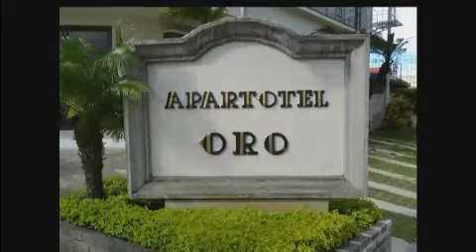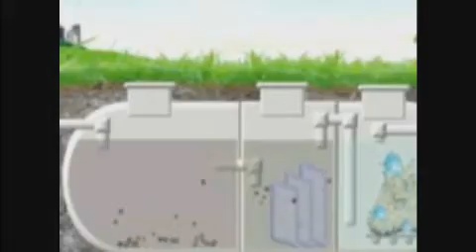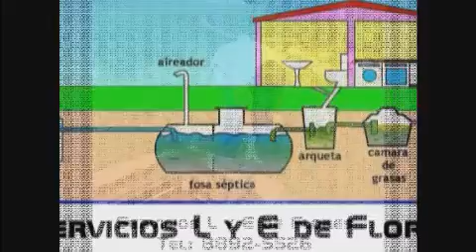Juventud y Familia: Limites en los niños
Grabacion del programa en vivo: Juventud y Familia: Limites en los niños. Desde un optica profesional. Director: padre Oldemar Rodriguez, produce: BelenDigital.net. Agosto 2012.